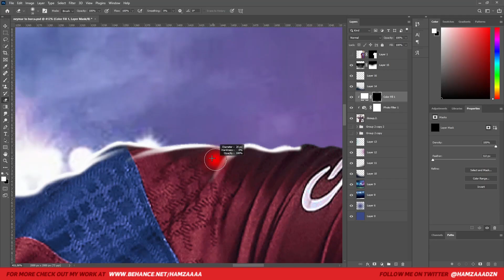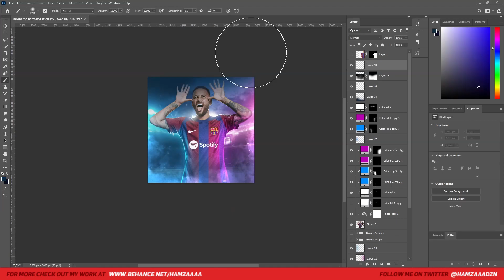Football KIT SWAP Speed Art🎨 | Neymar to Barcelona⚽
Rate this design in comments!